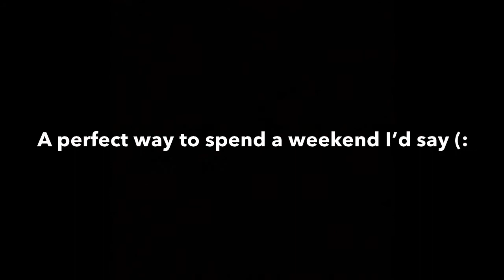Cabin Weekend vlog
Enjoy these cabin vibes! I will remember this for a long long time.

MUSIC
Lonely-Michael Collins(iMovie)
Be cloud-Keith Kenniff(iMovie)
M’crib-Mark Hadley (iMovie)
Under the sun -DIIV(imovie)